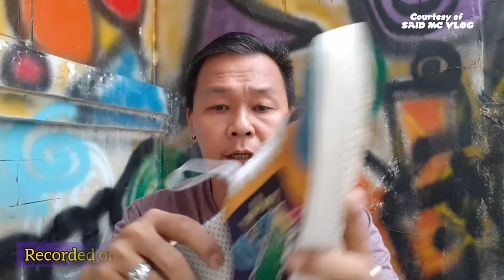VLOG 876 (+) - Bongkar Abis : Wisenuff Sneakers Lokal Keren - By : SAID MC (31.12.2020)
Support Local Product 🇮🇩😊 Jika bukan kita yang mendukung produk - produk lokal 🇮🇩, apakah ada yang mendukung ??? 🤔 Bangsa dengan karya anak bangsa, artinya kita jadi saksi kesuksesan mereka kedepannya 😁😎👍

Minat ??? Langsung aja samperin ⬇️
WISENUFF 👞👟 🇮🇩👍
Ruko Sutra Niaga 1
Jl. Raya Serpong, KM 8 - No. 51
Tangerang Selatan - Banten 15325

IG ➡️ @sangidolamc ❤ 🇮🇩